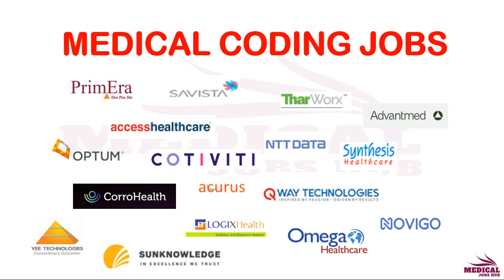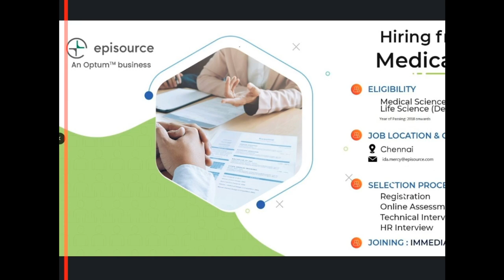MEDICAL CODING - FRESHERS ONLY !! WALK IN DRIVES